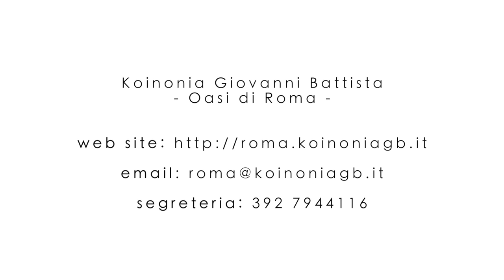30 Anni Oasi di Roma Koinonia Giovanni Battista Trailer# 2